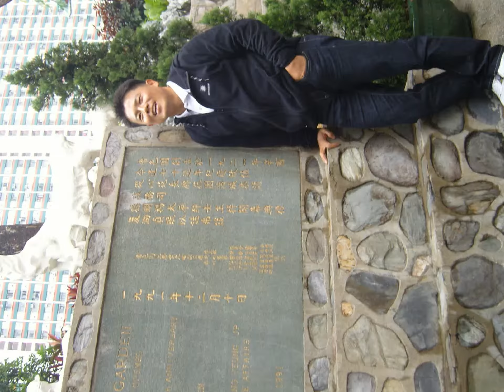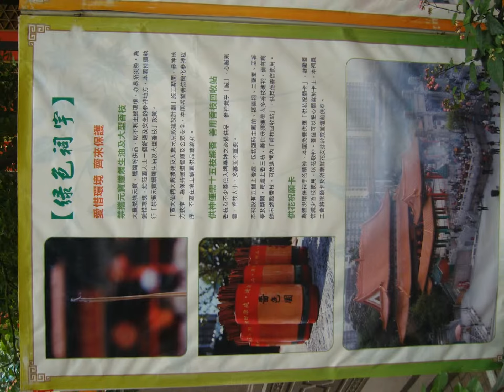*힐링매니져의 추억여행- 힐링매니져의 타임머신(홍콩,마카오여행)*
2009년 한통의 전화가 왔다.새로운 산 GM 자동차 이벤트에 당첨되어 "홍콩과마카오 여행"을 무료로 보내주겠다고 했다.일정은 3박4일 코스로 일인당 120만원정도 되는 상품이었다.그래서 처음으로 가본 홍콩과 마카오 여행!!
꼭 한번쯤은 가보고 싶은 곳은 우연한 기회로 다녀오게 되었다.그 때 같은 행운을 맛본 분들을 떠올리며~